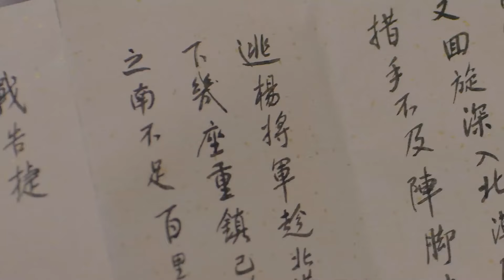【Movie version】太子妃升职记 Go Princess Go 09丨花花公子穿越古代成太子妃，男儿心女儿身的太子妃热血闯荡皇宫，一路顺利升职（张天爱、盛一伦）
▶花花公子张鹏为躲避前女友们的围堵，意外落水。醒来后，发现自己不仅穿越了千年，还变性成为了当朝的太子妃——张芃芃。猎女无数的张鹏无法接受这个事实，可也无法改变。张芃芃一方面对太子后宫的三千佳丽垂涎三尺，一方面又不得学习如何在后宫自处。最让她头疼的是作为“太子妃”，不得不去讨好太子齐晟。因此，女儿身、男儿心的张芃芃为了自保，不得不陷入太子、九王、赵王夺嫡的争斗中。经历过一切斗争与爱恨纠葛后，张芃芃最终彻底爱上了齐晟，两人放弃一切，归隐山林。
▶主演：张天爱、盛一伦